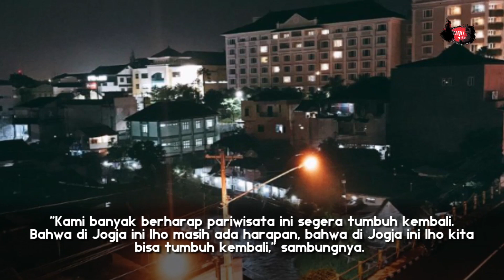Puluhan Hotel di Yogyakarta Nyalakan Simbol Cinta di Gedung Hotel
Ada yang berbeda dari suasana di beberapa hotel yang ada di Yogyakarta. Pasalnya Sabtu (4/4/2020) malam simbol cinta bertebaran di gedung hotel di Yogyakarta. Rupanya ini merupakan aksi solidaritas dengan tajuk From Jogja with Love.

"Tidak ada campur tangan dari pemerintah tidak ada campur tangan dari organisasi karena ini murni dari karyawan dan hotel," kata Kukuh Wibawanto selaku Ketua IHGM Dewan Pengurus Daerah Yogyakarta.